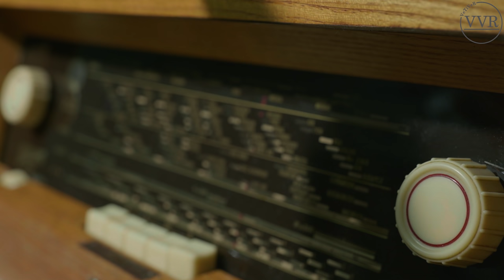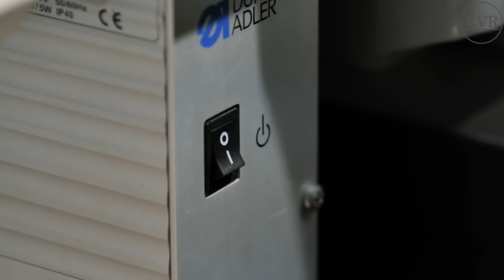[ASMR] ADIDAS Marathon Running Shoes, Sneakers -4k 👟💦🥇🤍🖤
0:00 Intro with Music
0:57 Shoelaces
1:13 Cleaning
3:00 In the Washing Machine
3:28 Dry
4:28 Sandpaper
4:56 Remove Heel patch
5:25 Make the heel patch
6:38 Glue
7:39 Adhesion
7:58 Sewing Machine
9:14 Trim extra
9:45 Leather Pigment & Low-Gloss Finish
11:10 Restore Mark
11:39 -
11:55 Shoelaces & Sandpaper
12:13 Protector & Deodorant Spray
12:32 Enjoy with Music

brand :  ADIDAS
model : Marathon Running Shoes